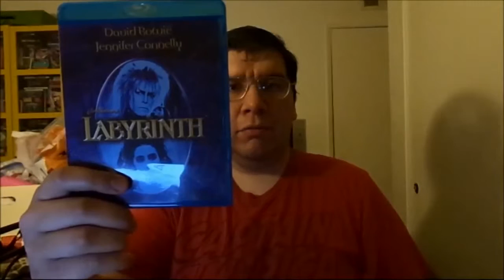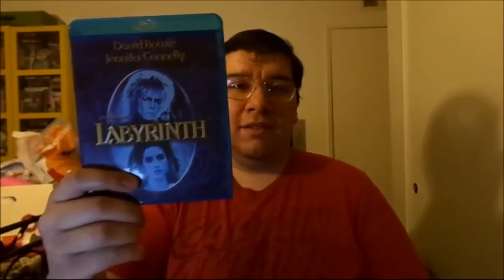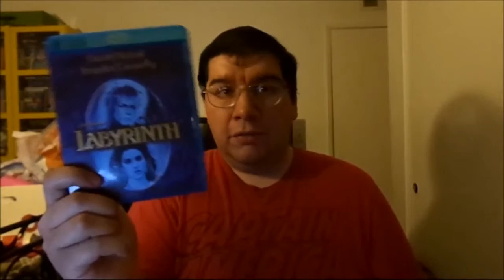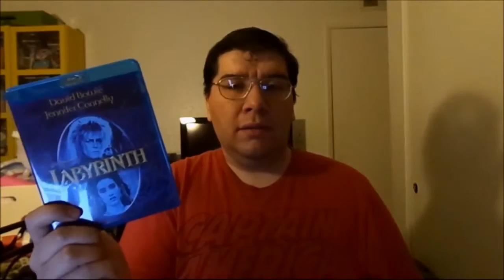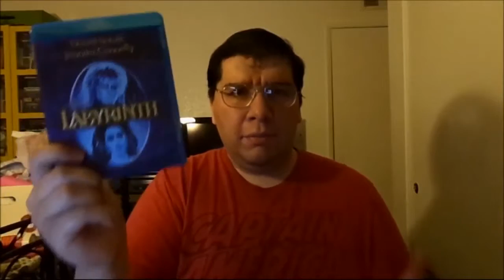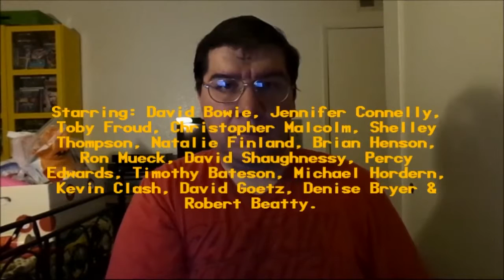Labyrinth (1986): Joseph A. Sobora's Movie Review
My Movie Review of "Labyrinth" (1986).
Starring: David Bowie, Jennifer Connelly, Toby Froud, Christopher Malcolm, Shelley Thompson, Natalie Finland, Brian Henson, Ron Mueck, David Shaughnessy, Percy Edwards, Timothy Bateson, Michael Hordern, David Goetz, Denise Bryer, Kevin Clash & Robert Beatty.

Producer By: George Lucas. Written By: Terry Jones, Dennis Lee & Jim Henson. Directed By: Jim Henson.